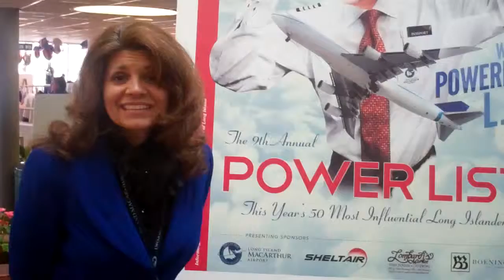LI Press Power Party 2011 - Power List Honoree Commissioner Teresa Rizzuto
Commissioner Rizzuto gets excited about hosting the 2011 LI Press Power Party, and event where the 50 most influential people on Long Island are celebrated.